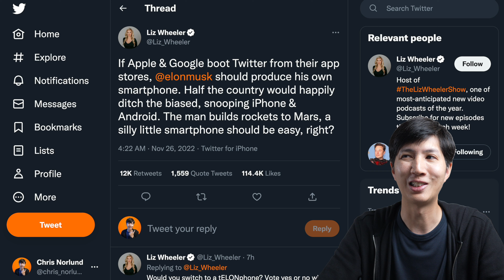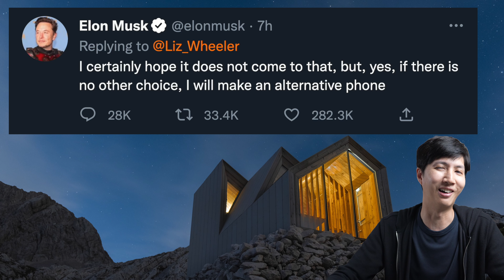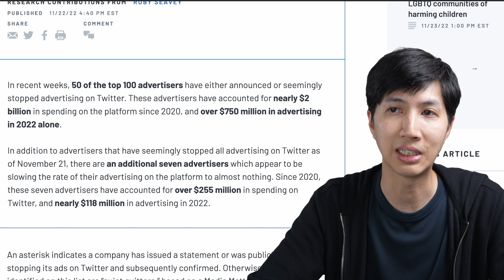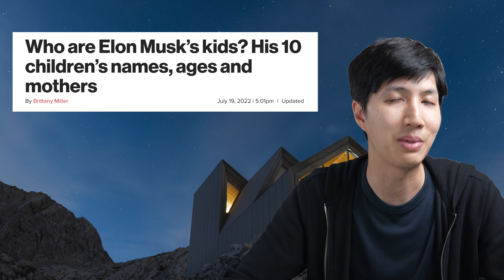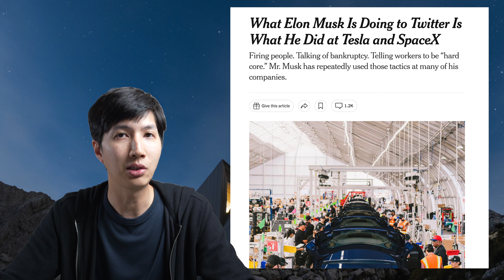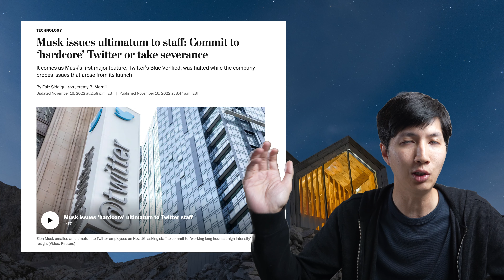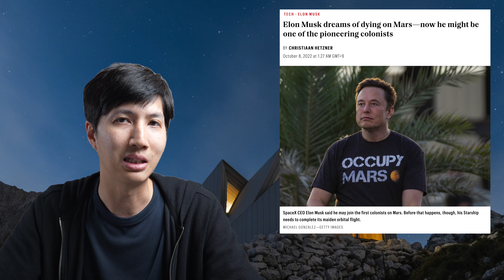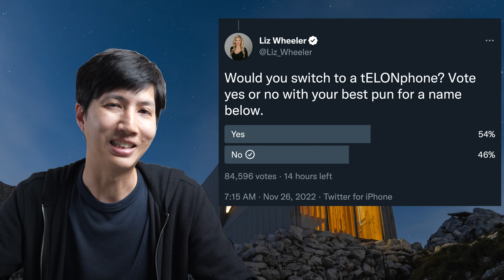Elon Musk Tesla Phone Save Twitter?